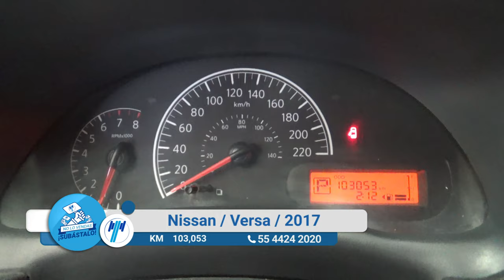Nissan / Versa / 2017 - 12404